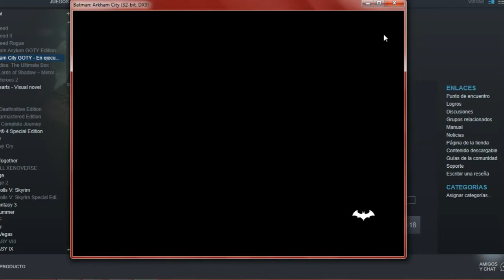Gameplay: Batman Arkham City Exploración-Español-UnLugarAlQueRegresar-Discapacidad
¡¡¡Hola Compañeros y Compañeras de Aventuras!!!Hoy os traigo un pequeño Gameplay de Batman Arkham City paseando por la ciudad, espero lo disfrutéis.

No olvidéis compartir lo con vuestros amigos e invitar a vuestros conocidos para que conozcan mi trabajo, un abrazo y hasta la próxima.

Este es mi Proyecto, un Proyecto de un chico con discapacidad para demostrar que los discapacitados somos tan interesantes y válidos como los no discapacitados, el proyecto consta de 3 canales en Youtube que os dejo a continuación:

También sígueme en mis redes sociales si quieres conocer mi proyecto y lo que voy haciendo fuera de Youtube, No olvides además de compartir, suscribirte, los Likes y por supuesto comentar